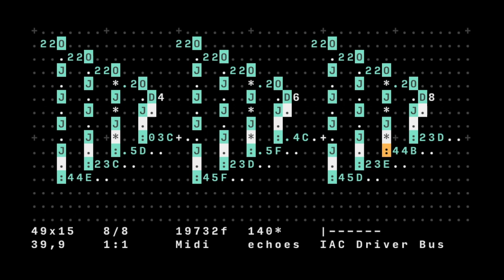Alicef — Echoes(Demo 8)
Created with Orca IDE.